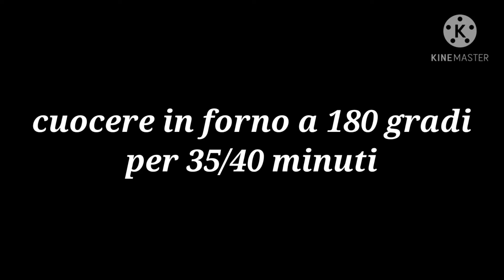TORTA 7 BICCHIERI semplice e morbidissima da fare insieme ai bambini senza pesare gli ingredienti